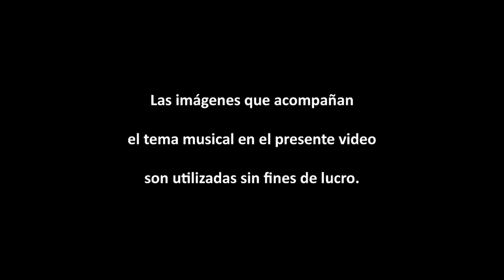Obra musical PINGUE / Composición Raymundo Bosch / Neurona Producciones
Obra musical "PINGUE", compositor mexicano Raymundo Bosch (Canal de You Tube: Raymundo Bosch). Las imágenes que acompañan la pieza musical son usadas sin fines de lucro.